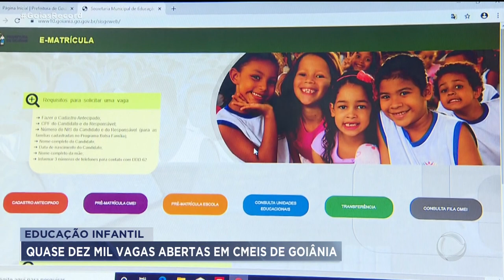EDUCAÇÃO INFANTIL: QUASE DEZ MIL VAGAS ABERTAS EM CMEIS DE GOIÂNIA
A SECRETARIA DE EDUCAÇÃO DE GOIÂNIA OFERECE QUASE DEZ MIL VAGAS PARA EDUCAÇÃO INFANTIL. A PRÉ-MATRÍCULA PODE SER FEITA NO DIA ONZE DE JANEIRO, PRÓXIMA TERÇA-FEIRA.